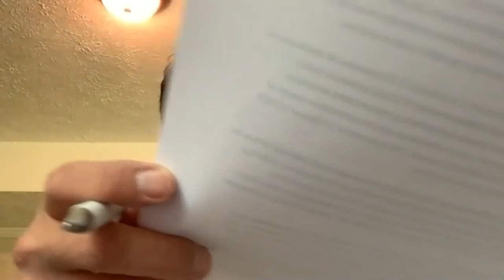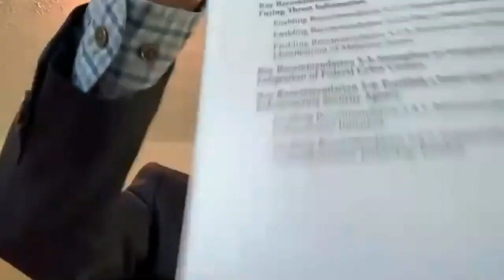A Report From The Cyberspace Solarium Commission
The Cyberspace Solarium Commissioners and Staff have worked tirelessly over the past year to develop a non-partisan, consensus-based, and strategic approach to defending the United States in cyberspace. Their findings, outlined in a comprehensive report released in March, cover a broad range of strategic principles and policy recommendations. One of the most critical lessons learned in our nation's recent response to the COVID-19 pandemic, is a recognition that we must be prepared for the unexpected, especially in cyberspace, and we must take bold action.